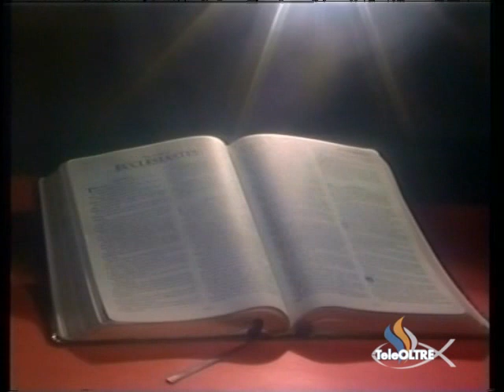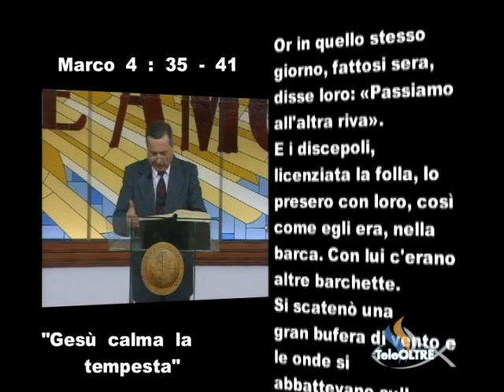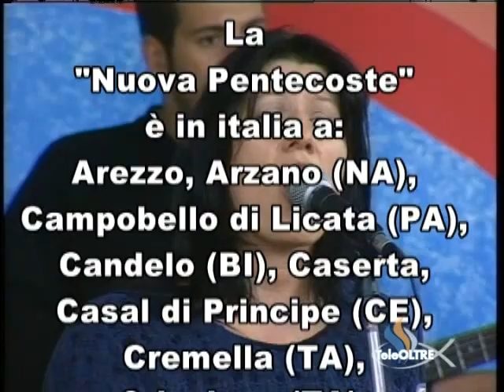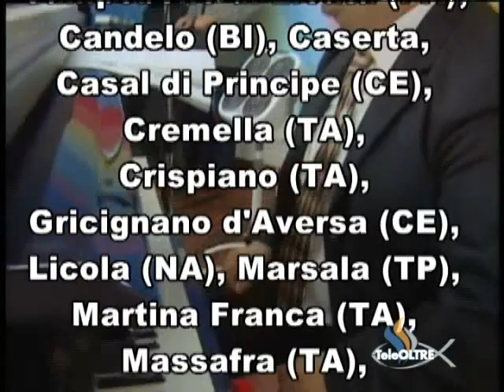Gesù calma la tempesta - GS36-2005 - Gesù è il Signore - TeleOltre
Titolo Predicazione : Gesù calma la tempesta (7:11)
Versi Predicazione : Marco 4 : 35 - 41

Cantici :
- Cuore a cuore(0:44)

Sigla Finale : Io lascio tutto